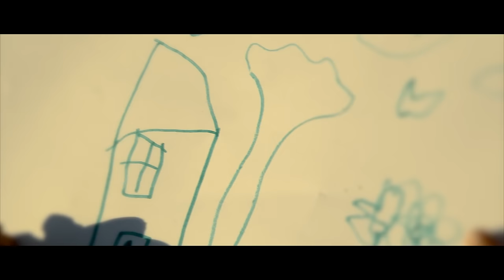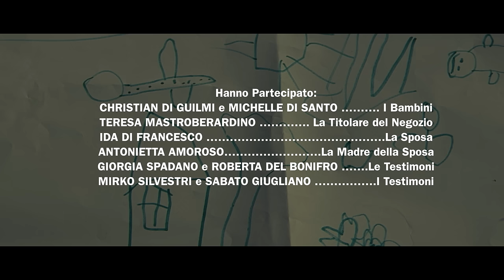ROBY SANTINI - 'Na Casetta A La Majella (Official Video)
'Na Casetta A La Majella - interpretato da Roby Santini

VIDEO PRODUCTION: Occhiomagico Film Production
REGIA: Simone D'Angelo
FOTOGRAFIA: Costanzo D'Angelo
EDITING & POST PRODUCTION: Occhiomagico Film Production
PRODUZIONE ESECUTIVA & STYLING: Barbara Di Iorio
SI RINGRAZIA: LE GRIFFE (Lanciano - CH)
Contatti:
ROBY SANTINI MANAGEMENT:
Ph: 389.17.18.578